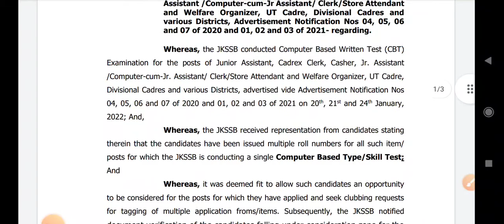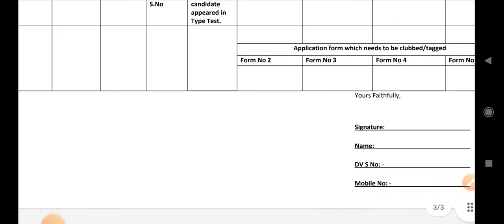jkssbjuniorassistant|JKSSB IMPORTANT UPDATES FOR JUNIOR ASSISTANT ASPIRANTS|JKSSB JR.ASST UPDATES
JKSSB IMPORTANT NOTICE OUT FOR JUNIOR ASSISTANT..
JKSSB IMPORTANT NOTICE OUT FOR CLUBBING /TAGGING OF MULTIPLE ADMIT CARD OF JUNIOR ASSISTANT..
JKSSB IMPORTANT NOTICE OUT FOR CLUBBING/TAGGING OF MULTIPLE FORMS OF JUNIOR ASSISTANT..
(1) to get this PDF visit my telegram channel
JKSSB junior ASSISTANT jobs
JKSSB junior ASSISTANT updates